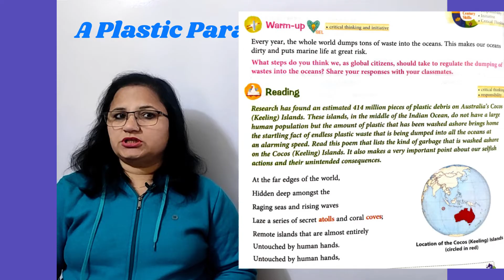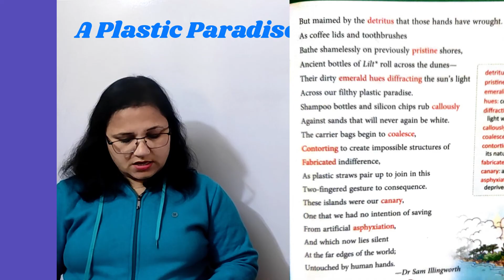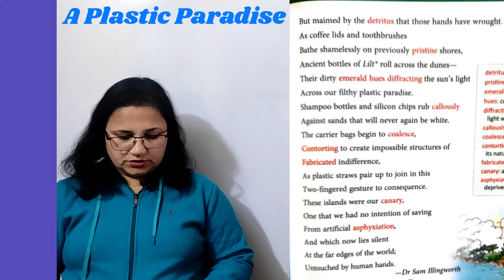A Plastic Paradise | Explanation in Hindi | Class 7 | New English Ferry